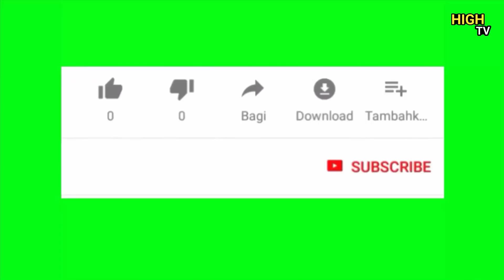The bad incident happened in the house of actress Tara| Karnataka| mother death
ನಮ್ಮೆಲ್ಲರ ನೆಚ್ಚಿನ ತಾರಾ ಅವರ ಮನೆಯಲ್ಲಿ ಏನಾಯಿತು ಗೊತ್ತಾ | ಅಭಿಮಾನಿಗಳಿಗೆ ಮತ್ತೊಂದು ಆಘಾತ | Tara | Kannada | Actress | HIGH TV

I
I
I
I
I
I
I
I
I
I
I
I
I
I
I
I
I
I
I
I
I
I
I
I
I
I
I
I
I
I
I
I
I
I
I
I
I
I
I
I
I
I
I
I
I
I
I
I
I
I
I
I
I
I
I
I
I
I
I
I
I
I
I
I
I
I
I
I
I
I
I
I
I
I
I
I
I
I
I
I
I
I
I
I
I
I
I
I
I
I
I
I
I
I
I
I
I
I
I
I
I
I
I
I
I
I
I
I
I
I
I
I
I
I
I
I
I
I
I
I
I
I
I
I
I
I
I
I
I
I
I
I
I
I
I
I
I
I
I
I
I
I
I
I
I
I
I
I
I
YouTube library